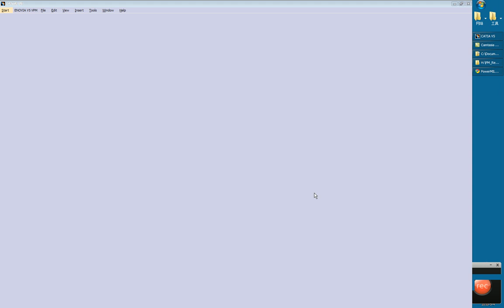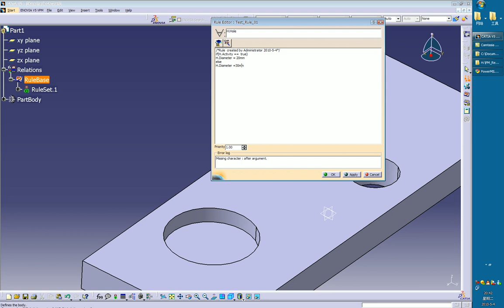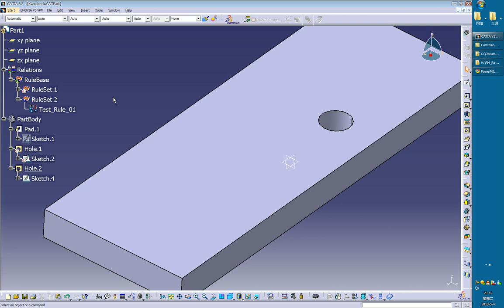05 knowledge expert expert rule